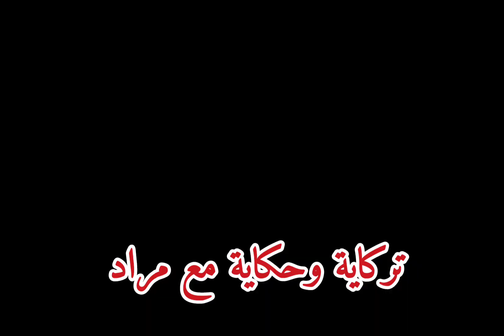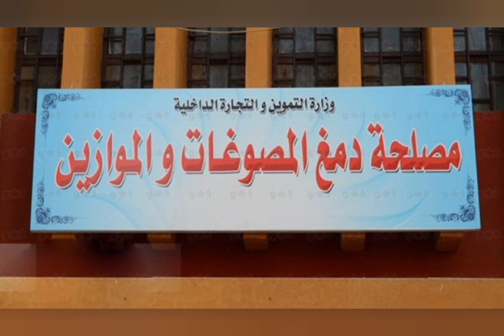مصير المشغولات الذهبية اللي عندك بعد قرار وزير التموين ومصلحة الدمغة والموازين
اليوم الأحد الموافق ١٦ يناير ٢٠٢٢.
لقد تم اجتزاء تصريح معالي الوزير الدكتور / علي_المصيلحي وزير التموين والتجارة الداخلية واسيء فهمها من أحد المواقع الصحفية الإلكترونية.

حيث تكلم معالي الوزير عن المنظومة الجديدة لدمغ المشغولات الذهبية باستخدام الليزر الجاري الاعداد لها للعمل بدلًا عن الوسيلة المتبعة الآن التقليدية بالقلم.

وأن مصلحة الدمغة والموازين عندما تبدأ في استخدام المنظومة الجديدة لن تعود إلى استخدام الدمغة التقليدية مرة أخري.

*وهذا ليس له علاقة بمقتنيات جموع المستهلكين من الذهب المدموغ سابقًا من خلال المصلحة بالدمغة التقليدية المعترف بها ايضاً حيث كان ومازال جاري العمل بها لحين تغير العمل في المصلحة بالاساليب الجديدة.*

*مع الاعتبار أن المشغولات الذهبية بالدمغات القديمة التي بحوزة التجار والمستهلكين تعتبر سارية كما هي ومعتمدة من قبل المصلحة ولا تستدعي اي اجراء عليها.*

كما أن تغيير النظام المعمول به وتغير طابعاته من احرف قديمة الي حديثة علي مر السنوات السابقة يعتبر شبه تراث تحتفظ به مصلحة الدمغة والموازين علي مر السنين ، انما التحديث ومواكبة التطور التكنولوجي في الصناعة وايضا في استخدام طرق حديثة للدمغ يعتبر اضافة وتطور نوعي مطلوب للمزيد من الدقة واحكام الرقابة.
المصادر

بيان توضيحي من